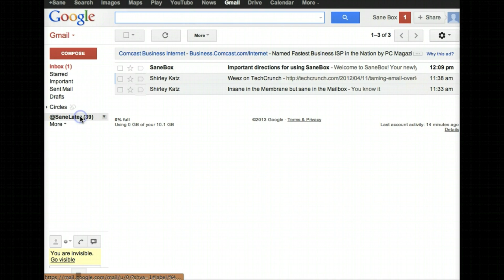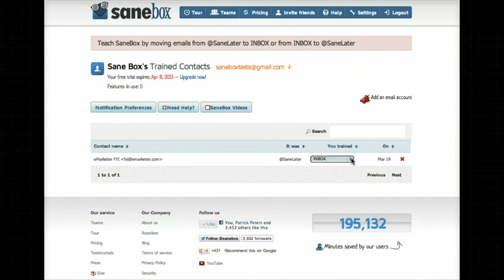SaneBox for Gmail: Automatically Organize & Prioritize Your Emails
📩 Take Control of Your Gmail Inbox with SaneBox!

Tired of email overload? SaneBox automatically sorts your emails, keeping only the important ones in your inbox while moving distractions to your SaneLater folder. Train it once, and it gets smarter over time!

🔹 Prioritize important emails
🔹 Reduce inbox clutter effortlessly
🔹 Review & train emails in seconds
🔹 Stay organized with a daily digest